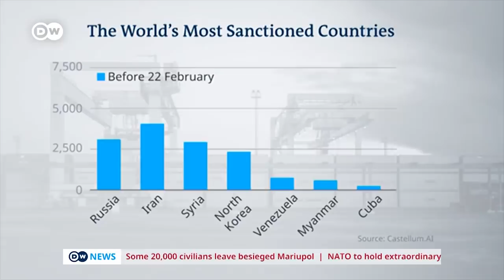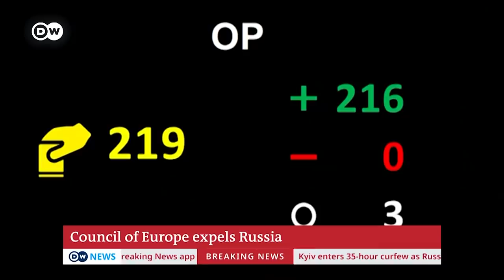Russia intensifies shelling of Kyiv, launches attacks on Odessa | DW News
The southern Ukrainian city of Zaporizhzhia, which has been serving as a safe haven for thousands of people fleeing the besieged port city of Mariupol, came under fire from Russian forces on Wednesday, Ukrainian officials said. "Civilian objects have been bombed for the first time in Zaporizhzhia," the regional governor Alexander Starukh wrote on Telegram. "The rockets landed in the area of the Zaporozhye-2 railway station." He said that there had been no casualties. Zaporizhzhia is situated some 230 kilometers (143 miles) northwest of Mariupol, which aid agencies say is facing a humanitarian catastrophe amid drastic water, food and power shortages. Russia denies targeting civilians.

Ukraine's Kyiv hit by fresh shelling
Apartment buildings in the Ukrainian capital, Kyiv, have been hit by shrapnel from artillery fire, wounding two people, according to emergency services, as the city comes under intensified attack by Russian forces. "Two residential buildings were damaged in an overnight bombardment in the central part of Kyiv, Shevchenkivskyi district. Two people reported wounded, 35 evacuated," the Ukrainian state emergency service said on Telegram. Journalists from the AFP news agency confirmed that several explosions took place in the city in the early morning on Wednesday. Kyiv was placed under curfew late on Tuesday, with its mayor speaking of a "difficult and dangerous moment."

Marina Ovsyannikova, a Russian state television employee arrested for protesting live on-screen against the war in Ukraine, has said police subjected her to sleep deprivation during her detention. "These were very difficult days of my life because I literally went two full days without sleep; the interrogation lasted for more than 14 hours and they didn't allow me to contact my family and close friends, didn't provide any legal support,'' Ovsyannikova said after she was released. Kremlin spokesman Dmitry Peskov said in a briefing that Ovsyannikova's action was "hooliganism." So far, she has been fined about $270 (€246) but could end up facing a prison sentence. In her protest during a live news broadcast on Monday evening, Ovsyannikova held a poster saying, among other things, "Stop the war, don't believe the propaganda, they are lying to you here." Russia has introduced strict laws imposing possible 15-year prison sentences on those spreading what the Kremlin calls disinformation or "fake news" about Russia's military. That includes calling Russia's attack on Ukraine an invasion or a war.

Ukrainian President Volodymyr Zelenskyy is set to address the US Congress on Wednesday by video stream, the second such address in the past month. US President Joe Biden is expected to announce an additional $800 million (€729 million) in security assistance to Ukraine in the aftermath of Zelenskyy's speech. This would bring the total announced over the last week up to $1 billion (€910 million), according to a White House official. Meanwhile, Zelenskyy told European leaders gathered in London on Tuesday that he realized NATO has no intention of accepting Ukraine, while still urging the alliance to enforce a no-fly zone over the country. Zelenskyy said in his Wednesday video address that Russia's demands were becoming "more realistic," following Tuesday cease-fire talks between the two countries. The two sides are expected to meet again on Wednesday.